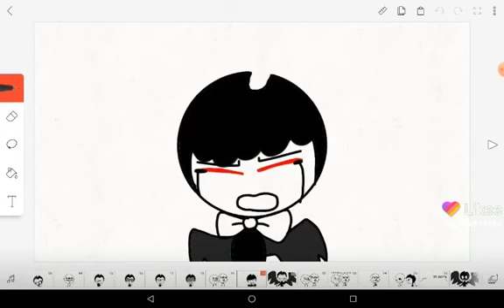Strawberry meme(VERY VERY OLD)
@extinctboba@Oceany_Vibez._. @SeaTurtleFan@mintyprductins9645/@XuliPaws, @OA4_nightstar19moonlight